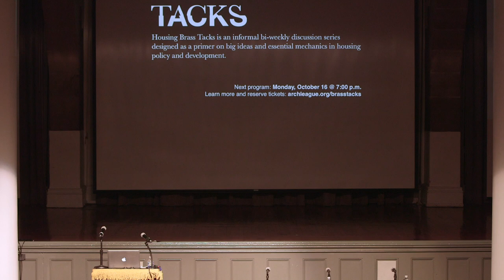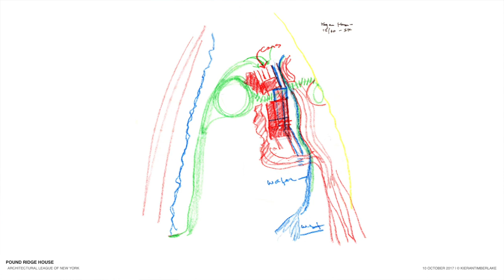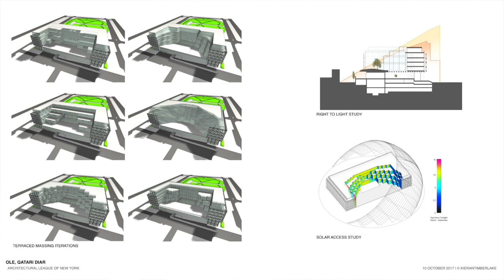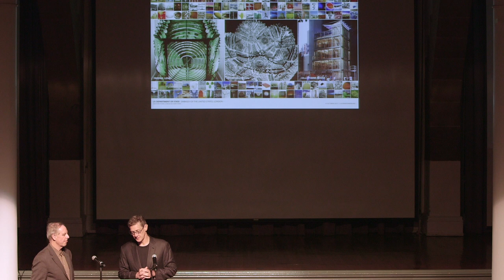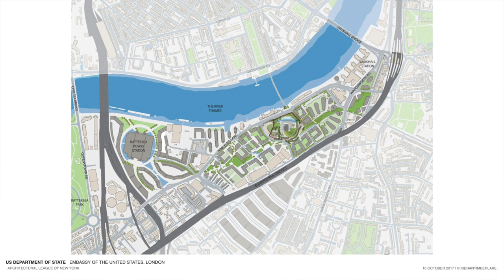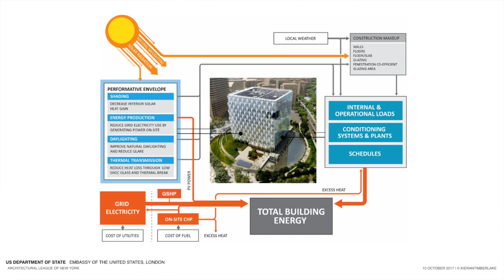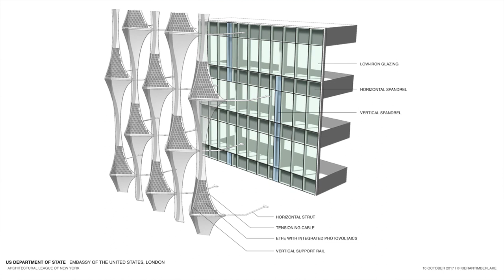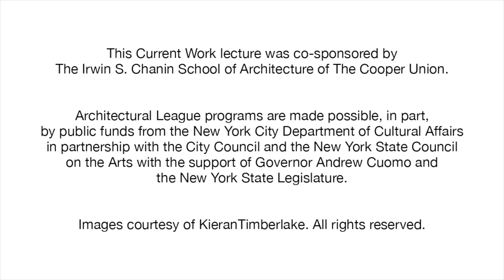Current Work: KieranTimberlake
Current Work is a lecture series featuring leading figures in the worlds of architecture, urbanism, design, and art.

Stephen Kieran and James Timberlake are the founders of KieranTimberlake.

In their Current Work lecture, they discuss projects including: 181 Mercer Street; United States Embassy in London; and SmartWrap.

The lecture is followed by a discussion with Marion Weiss, cofounder of WEISS/MANFREDI and the Graham Chair Professor of Architecture at the University of Pennsylvania.